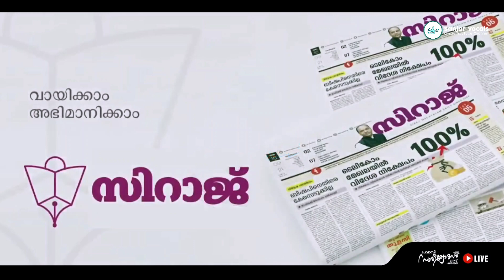ഖത്തറിൽ നടന്ന ആറു രാജ്യങ്ങളിലെ മത്സര സമാപനം | ഖിറാഅത്ത് സൈഫുദ്ദീൻ ആലപ്പുഴ | Saifudeen Alappuzha ©✓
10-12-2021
ഖത്തറിൽ നടന്ന ആറു രാജ്യങ്ങളിലെ മത്സരാർത്ഥികൾ പങ്കെടുത്ത

പന്ത്രണ്ടാമത് എഡിഷൻ പ്രവാസി സാഹിത്യോത്സവ് 12 th Edition സമാപന സംഗമത്തിൽ ഖിറാഅത്ത് : സൈഫുദ്ദീൻ ആലപ്പുഴ